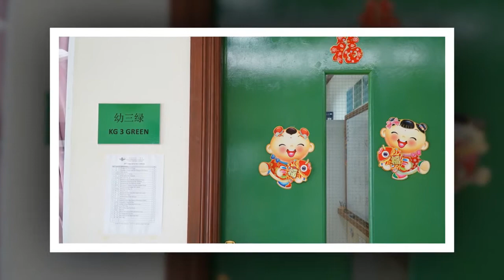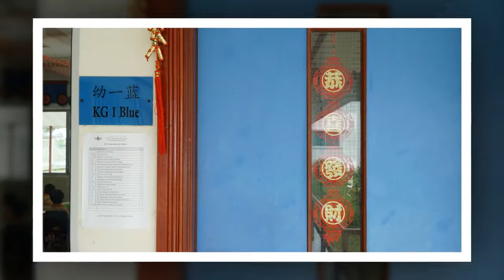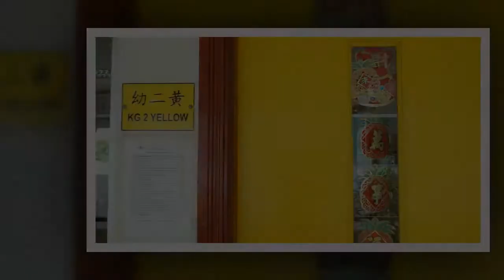KG CNY DECORATION 2017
幼儿园新年布置2017